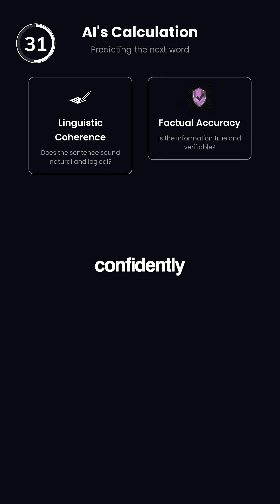AI Hallucinations Explained in 60 Seconds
AI hallucination is one of the most dangerous and misunderstood issues in the entire AI industry.

Hallucination happens when AI confidently makes up facts, numbers, names, research papers, quotes — anything. Not because it wants to lie, but because its core job is to predict the next best word. When it doesn’t know the answer, it fills the gap.

This is harmless in everyday conversations.
But in finance, healthcare, legal, governance, or enterprise automation, hallucinations can cause million-dollar mistakes.

That’s why next-generation platforms like Lyzr are building guardrails:
• Groundedness validation
• Audit trails
• Monitoring
• Retrieval augmentation
• Fact-check pipelines